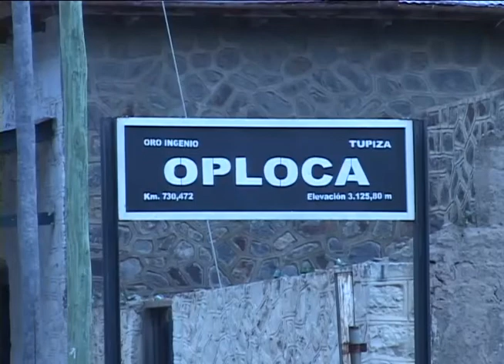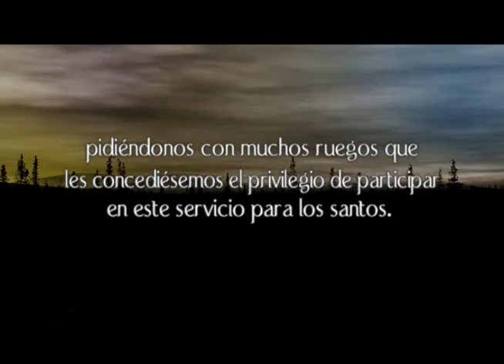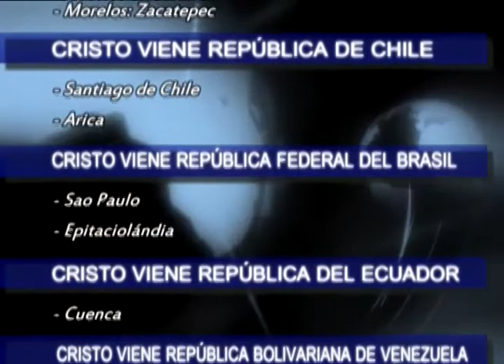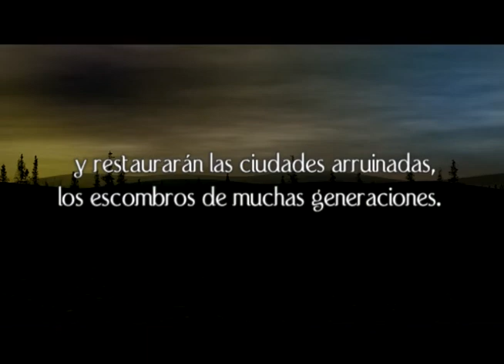OBRA SOCIAL CRISTIANA COMUNITARIA PARTE 1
Mirad entre las naciones, y  ved, y asombraos; porque haré una obra en vuestros días, que aun cuando se os contare, no la creeréis. HABACUC 1:5